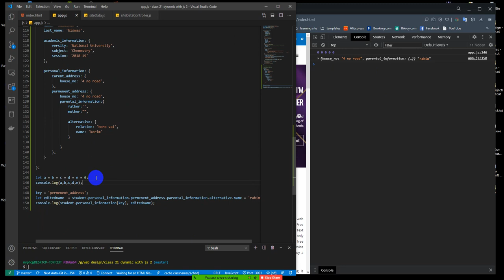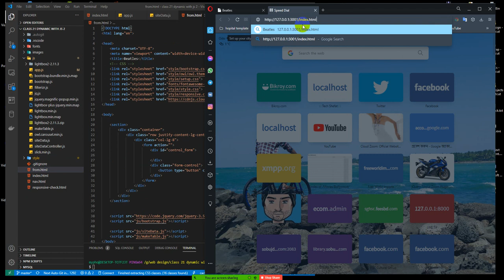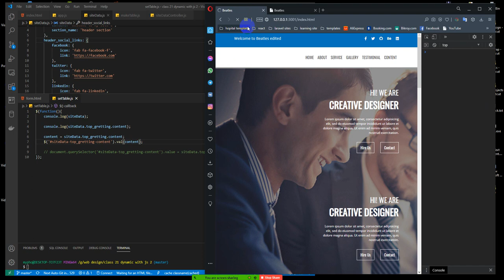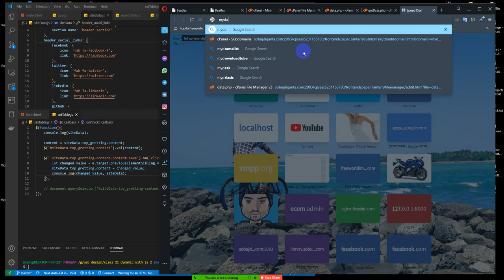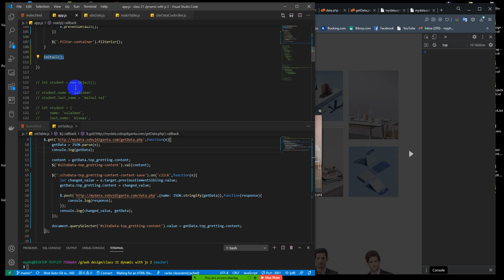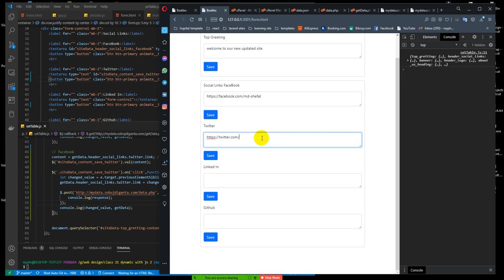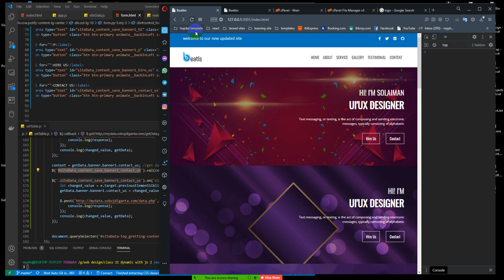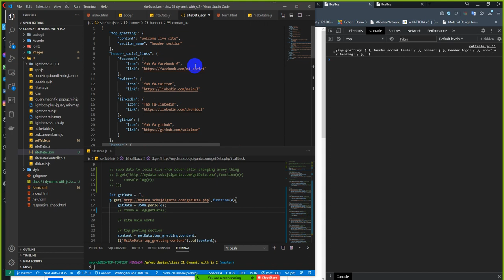Web Design Basic To Pro: class-22 ( dynamic website using js object. and deploy to live server )